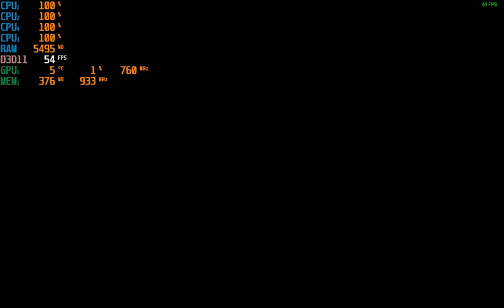Mortal Kombat 11 with the Radeon HD 7560D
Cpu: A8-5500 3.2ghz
Gpu: AMD Radeon HD 7560D
Ram: 8gb 1600hmz (overclocked to 1866mhz) ddr3
OS: Win10, game was recorded with Windows DVR
Res: 1024x600 low settings